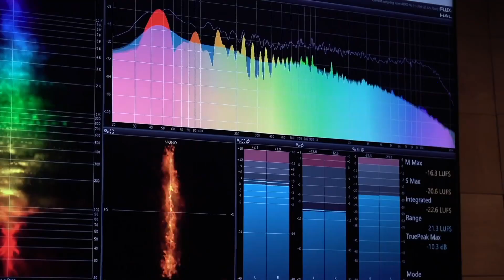𝐅𝐎𝐂𝐔𝐒 𝐃𝐎𝐂𝐔𝐌𝐄𝐍𝐓𝐀𝐑𝐘 - 劉宇